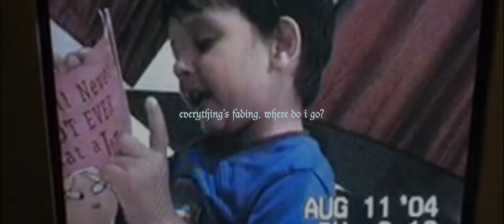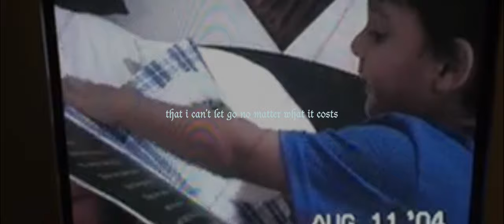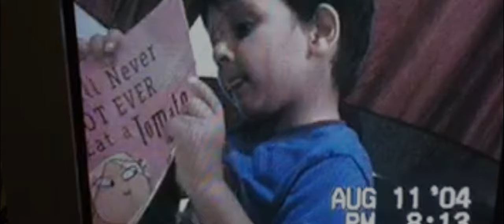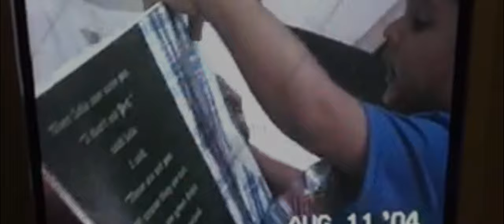Aaryan Shah - Somewhere In Limbo [Official Lyric Video]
Written by: Aaryan Shah
Produced by: Aaryan Shah, Kysiko, Onlyxne
Recording Engineer: Josh Kay
Assistant Engineer: Dylan Waterhouse
Mixing Engineer: Brandon Behymer
Mastering Engineer: John Armstrong
Creative Direction by: Aaryan Shah, okayGOOD Studios
Executive Producers: Aaryan Shah & Jeremy "Kysiko" Alain

Directed by: Aaryan Shah, Christian Korpi, & Cody Remillard
Visual Producer: Michael Lappen
Director of Photography: Elias Ginsberg
Edited by: Christian Korpi & Cody Remillard
Colorist: Fedor Karpenko

If I don’t make it, pray for my soul
Maybe it’s time for me to let go
Where did I lose you? Where did I go?
Tell me you need me, tell me I’m home
Memories fading, so is my hope
Everything’s fading, where do I go?

One day I’ll be
The person I need
I’d give everything
I’d give everything
If I could find peace
If I could be free

I didn’t grow up like I thought I would
I wish that someone finally understood
That I can’t let go no matter what it costs
And you’ll never understand the things I’ve lost